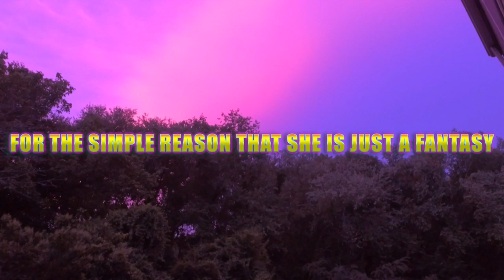Anas Kaouss - Sabrina 🌼 ( Official Music Video )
Sabrina published by OverSeas Records (ex. 88YoungRecords llc.)

Flamenco Guitar by Daniel Hamdan
Co-directed by Anas Kaouss, Yazid Derouiche, and Othmane Tabih
Mixed and mastered by TheBungies
Camera : Yazid Derouiche - Frantz Duval - Hamza Bouchta
DannyebTracks music prod ( Standard lease )
AnasKaouss2019©️
88YoungRecords2019©️